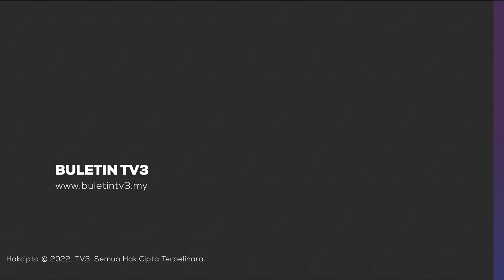BELANJAWAN 2023 | Fokus Petani, Penternak, Nelayan Jamin Bekalan Makanan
Kementerian Pertanian dan Industri Makanan (MAFI) berharap Belanjawan 2023 akan memberi perhatian khusus kepada golongan petani, penternak dan nelayan di negara ini.

Timbalan Menterinya, Datuk Seri Ahmad Hamzah, berkata, fokus berkenaan termasuk soal kebajikan serta insentif lain yang sesuai untuk sektor berkenaan.